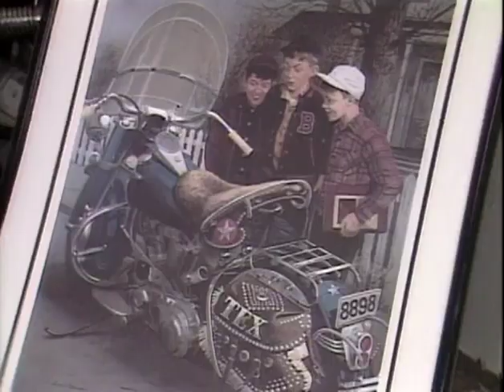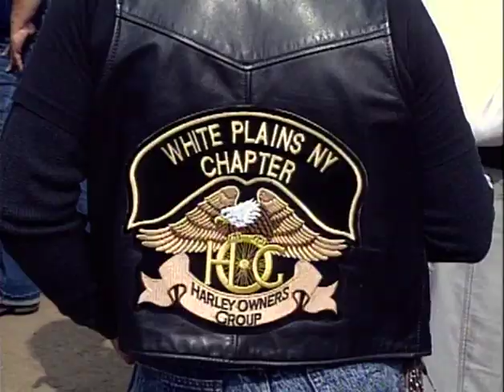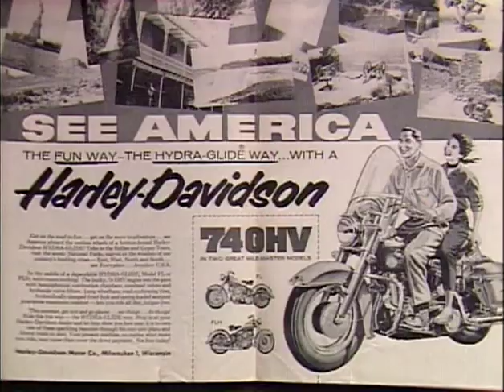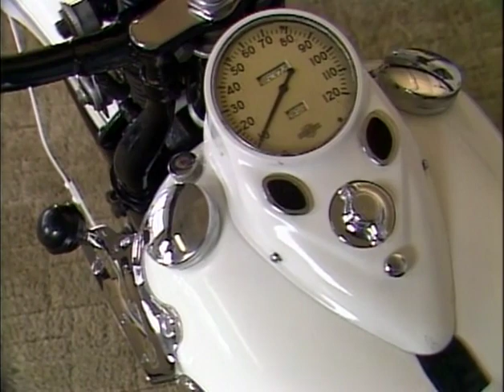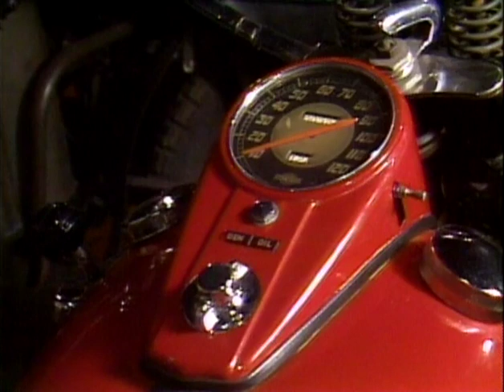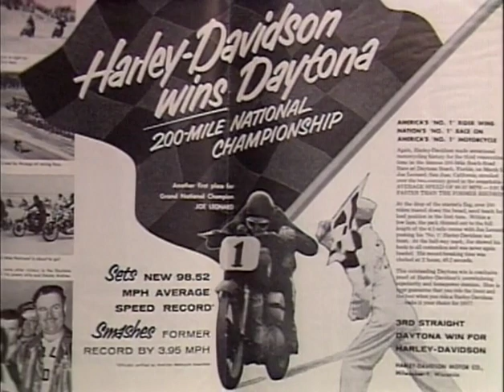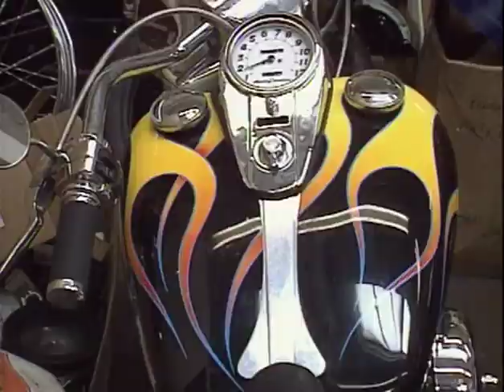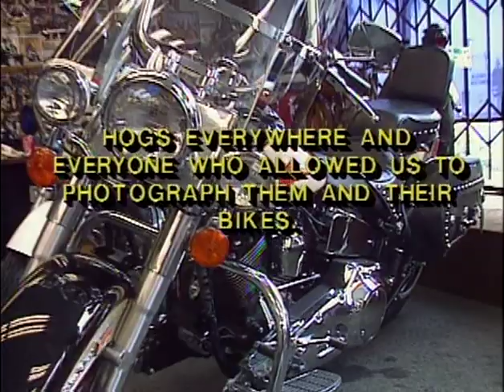História da HD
HARLEY DAVIDSON